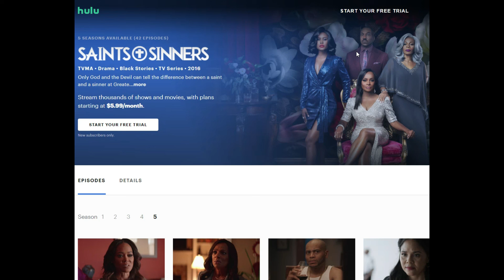Season 5 of Saints and Sinners Now Available on Hulu